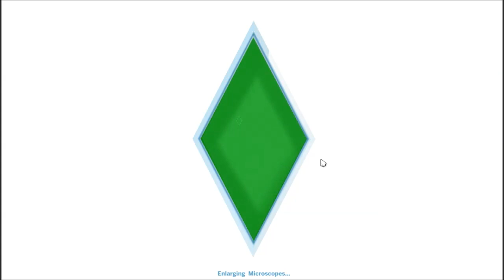Let's Play - The Sims 4 (Part 2) Midnight Wedding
Hope you enjoy the video! Peace Out My Ninjas.

~Sims3loser, The Awkward Simmer

Peace out My Ninjas!!!